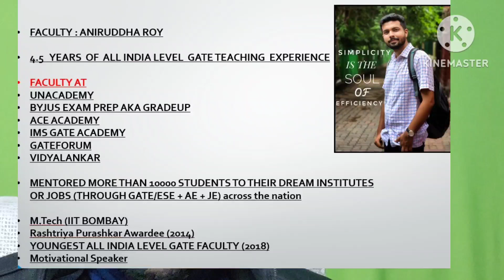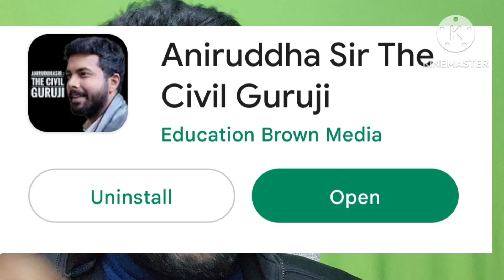GATE 2023 Environmental Science and Engineering : 0-50 marks in 25 days !!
Attention 🔔🔔
Good news for all !!
Let's celebrate PONGAL and LOHRI with extra discounts❤️
(10 % extra off on using code POLO 10)
For enhancing your GATE score magically in just last 30 days, join our concept through expected questions courses at the most affordable price in India !!

You can access the lectures infinite times during the course tenure in our app !!

Our courses :
GATE 23 CIVIL + MATH APTI CTQ Course at ₹ 2,699/- !!

GATE 23 Environmental Science and Engineering + MATH apti CTQ Course at ₹ 1,799/-

GATE 23 Civil Engg 60 marks Course (covering most Expected questions from MATH, APTI, GEOTECH, ENVIRONMENT AND TRANSPORTATION) starting at ₹ 2,249/- !!

GATE 23 Math Apti Super Course ,covering most Expected top questions from math apti starting at ₹1,349/- !!!

Our own app is now available to download from Google Play Store❤️
Download it noww, visit the "store" tab, join our courses and feel the change🏅

New concept through expected questions course on CIVIL AE JE for 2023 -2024 is launched in our app !!
Lectures can be accessed infinite times during the one year validity period.
New lectures uploaded every day !!
A must have course for you people to revise any topic before exam through expected questions within a short span of time, starting at ₹1,799/- only !!!